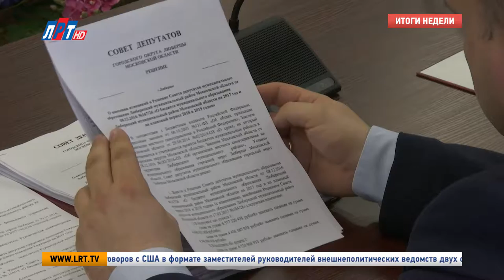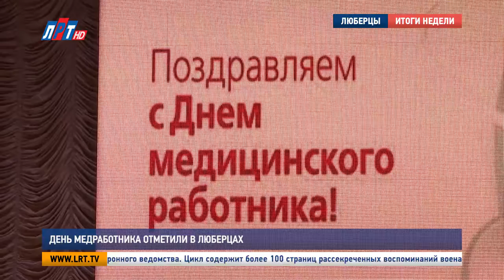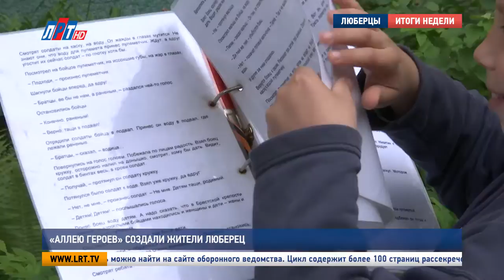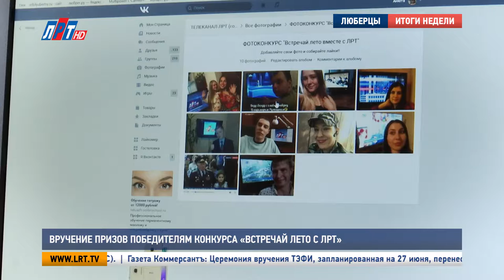Итоги недели от 24 июня 2017 года